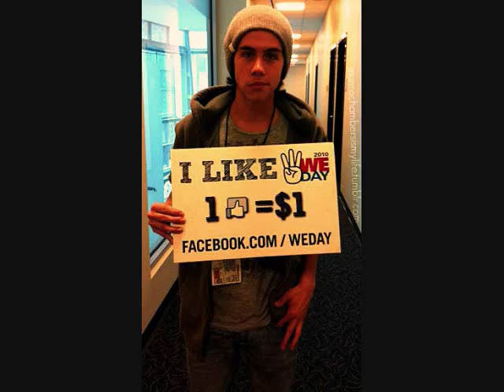Munro Chambers pics part 2!;)♥.wmv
part 2 of munro chambers pics;)!
enjoy!:D